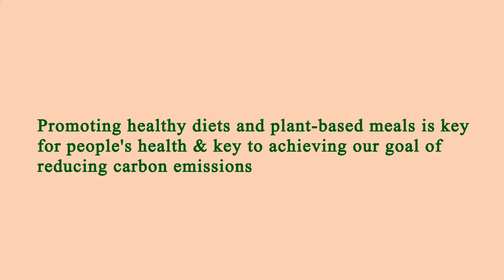Nearby Restaurants by Me Manhattan 10023 NY, New York County, New York, United States